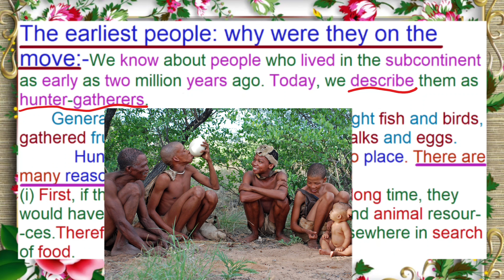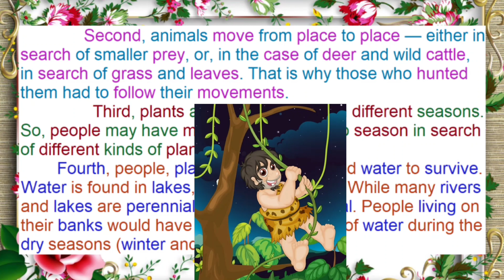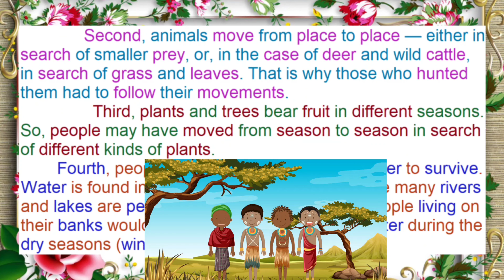Why were earliest people on the move? | शुरुआती लोग इधर-उधर क्यों घूमते थे | Apna ncert learner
This video explains "Why were earliest people on the move?".
About Apna ncert learner:-
                    The main aim of this channel is to make learning NCERT easy and interesting so that any one can learn and give their respective exams with a lot of success. NCERT is very very important for making base for the further knowledge. Nothing can replace the importance of NCERT